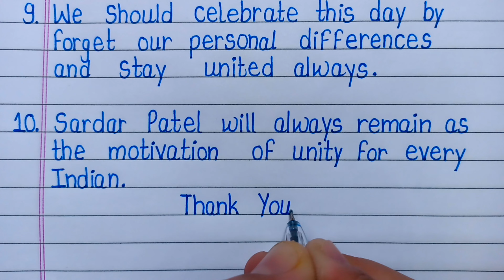National Unity Day/10 Lines Speech On national unity day/Speech on national unity day/unity day l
National Unity Day/10 Lines Speech On national unity day/Speech on national unity day/unity day l Calligraphy Creators l